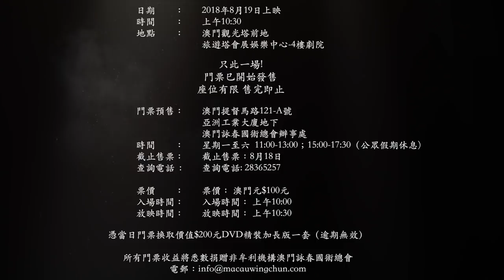澳門詠春拳之源流 - 預告片 (Origins of Macau Wing Chun - Trailer)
詠春拳在澳門有系統的傳播, 應該從1966年的“僑澳詠春健身院” 設立開始, 至今已逾半個世紀。這個由葉問宗師的高徒何金銘師傅在這個小城播下的詠春種子, 數十年來薪火相傳, 人材輩出,  在這個華洋雜處數百年的地方, 開出一朵朵燦爛的禮花, 近年來, 隨著各師兄弟積極主動的認同和參與, 本會頻繁的出現澳門的社會活動, 多次與本地及海內外的同門和武術友好單位的互動交流, 令詠春拳在大眾市民的心目中留下極佳的影響。

The development of Wing Chun in Macau began in 1966 with the establishment of the Overseas Chinese Macau Wing Chun Fitness Academy. Master Ho Kam Ming, the academy’s founder and a disciple of the renowned Grandmaster Ip Man, trained many students from all walks of life for over half a century. From its origins as an “east meets west” commercial port, Macau has flourished into the vibrant city it is today. In recent years, through the actions and enterprise of Master Ho Kam Ming’s students, the federation has both fostered and participated in several landmark community initiatives. By building ties with local and overseas martial arts groups from various disciplines, it has played an integral role in increasing the profile of Wing Chun, benefiting countless students and practitioners and furthering the spirit of martial arts.